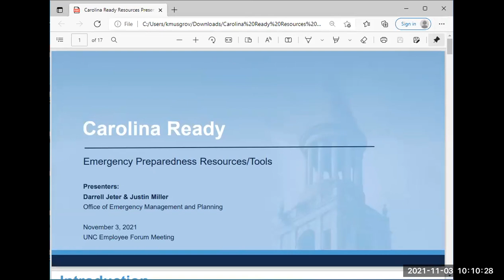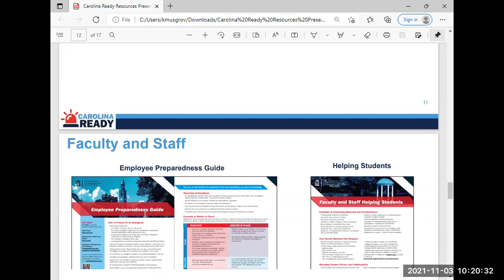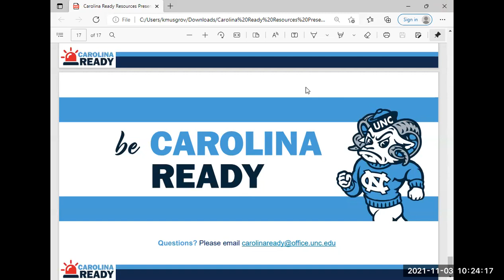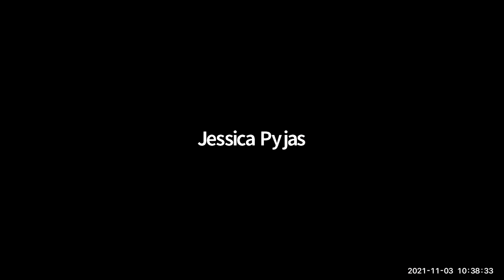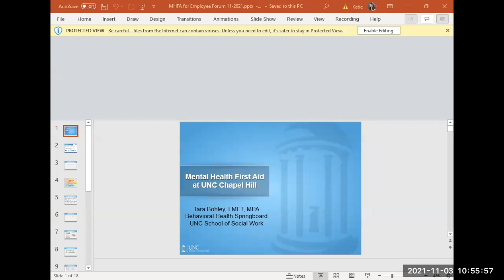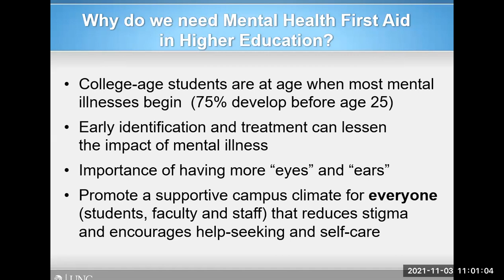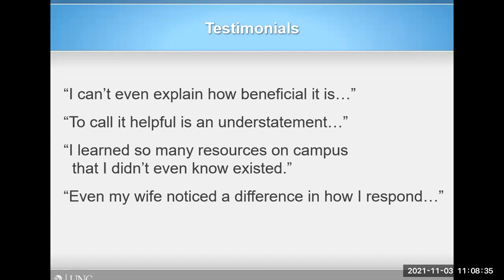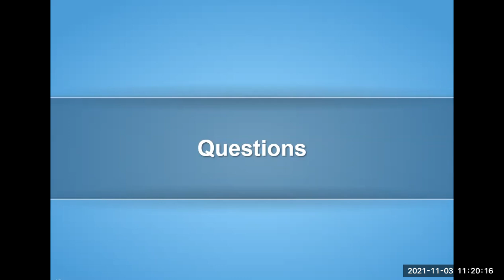November 3, 2021 Employee Forum Meeting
Featuring: Provost Bob Blouin, Vice Provost Elaine Westbrooks